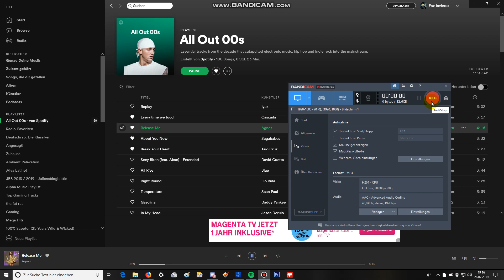MHW Platin Trophäe Tipps - Meine Leidensgeschichte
Tipps:
- ihr benötigt mindestens 200 Stunden, seid geduldig
- kauf euch eine SSD zum Kronen farmen, bei den Drachenältesten nur messen! rechnet pro Drachenältesen Krone mit etwa 5-6 Stunden (Zeit mit SSHD). Vaal Hazak und Kirin sind die schwierigsten, es kann auch bis zu 20 Stunden pro krone dauern
- Macht fürs Kronen farmen einen Backup eures Spielstandes auf einen USB Stick, damit euch die Untersuchungen nicht leergehen
- Farmt Kronen mit freunden (jeder öffnet für sich eine Untersuchung, wer eine krone hat lässt euch beitreten). Dadurch geht es bis zu 4x schneller